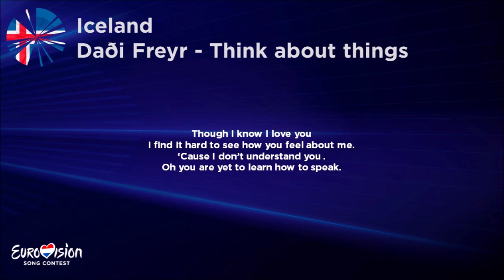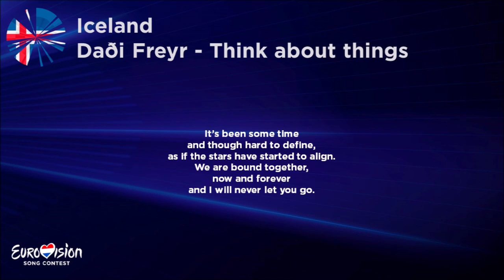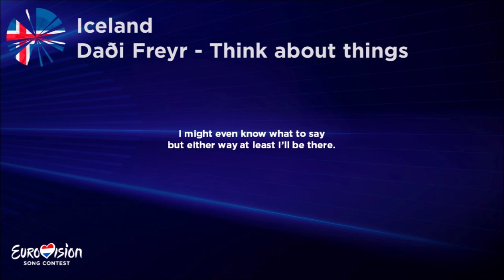Daði Freyr - Think about things (Lyrics) Iceland 🇮🇸 Eurovision 2020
Music & Lyrics: Daði Freyr
Guitar: Pétur Karl
Saxophone: Gísli Brynjarsson
Backing vocals: Arna Lára Pétursdóttir, Árný Fjóla Ásmundsdóttir, Hulda Kristín Kolbrúnardóttir and Sigrún Birna Pétursdóttir
Additional recordings: Arna Lára Pétursdóttir, Aron Ingi Albertsson and Bassi Ólafsson
Mastering: Styrmir Hauksson